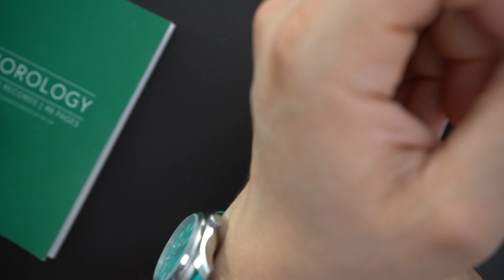Christopher Ward C63 Sealander 36mm Swiss Automatic Affordable Everyday Watch for Smaller Wrists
Visit WatchChrisBlog.com

Tissot Seastar 1000 blue/black dial Powermatic 80
Hamilton Khaki
Seiko Blumo SBDC033
Casio World Timer
Casio G-Shock DW9052-2
Silicone oil i used to mod my Casios
SEIKO SBDC061
Special edition Seiko Turtle Save the Ocean
Seiko SKX009
Seiko SNZH57
Seiko SRPE53 DressKX
Tissot PRX in Black
Tissot Seastar 1000
Tissot Seastar 2000
Bulova Hack
Hamilton Khaki
Casio World timer
Casio G-Shock DW9052-2
SEIKO SBDC061
Seiko SNZH57